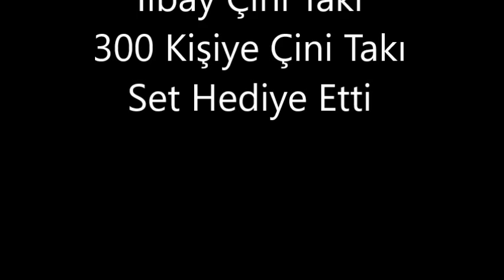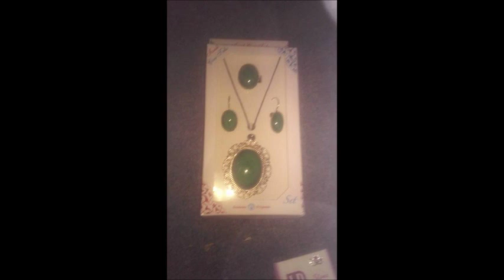İlbay Çini Takı 300 Kişiye Çini Takı Set Hediye Etti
İlbay Çini Takı olarak Eylül 2015 tarihinde kuruluşumuzun 5. yılı dolayısı ile sosyal medyadan düzenlediğimiz "300 kişiye Çini Takı Takı Set" kampanyası hedefine ulaştı.

Kampanya kapsamında hediyesi eline ulaşan takipçilerimizin gönderdiği fotoğrafları video haline getirdik.

Takipçilerimizin mutlu olması bizi çoook mutlu etti. Gönderdiğimiz hediyeyi taktıklarında onlara çok yakışacağına eminiz. Güle güle kullansınlar.

Bir sonraki kampanyada görüşmek üzere şimdilik hoşçakalın